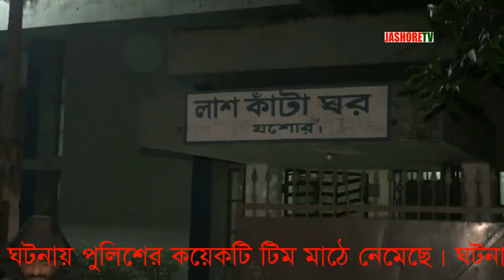যশোরে শাহীন চাকলাদারের কর্মীর যা হল!